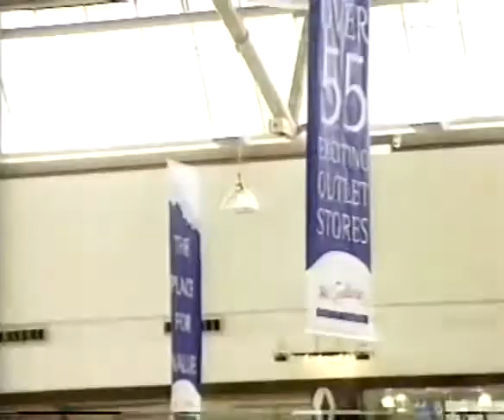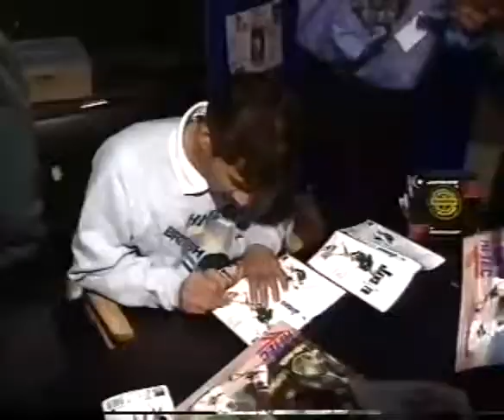SQUASH: Superseries Hatfield Galleria 1998 (Feat. Jansher Khan)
Jansher Khan's last (99th) title.